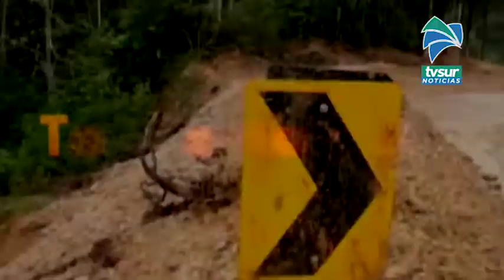Interamericana Sur luce un gran trabajo de muro con gaviones